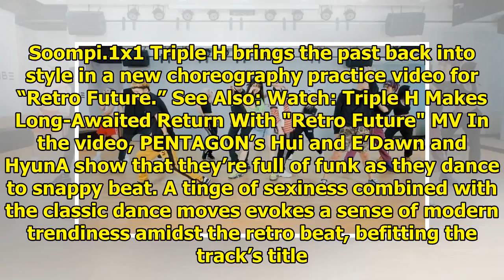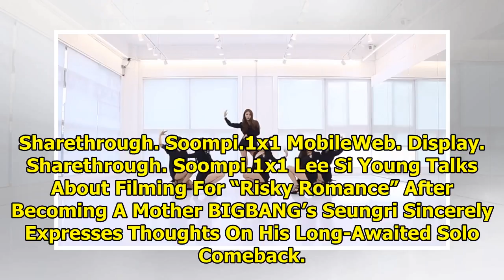Watch: Triple H Gets Funky And Sexy In "Retro Future" Choreography Video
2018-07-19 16:00:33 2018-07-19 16:00:32 Shares 542 Display. Sharethrough. Soompi.1x1 Triple H brings...